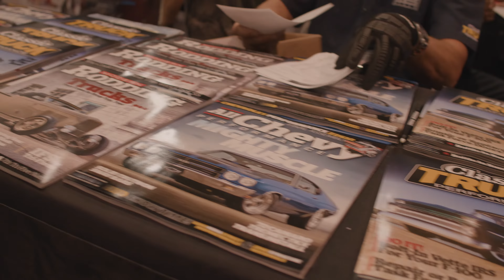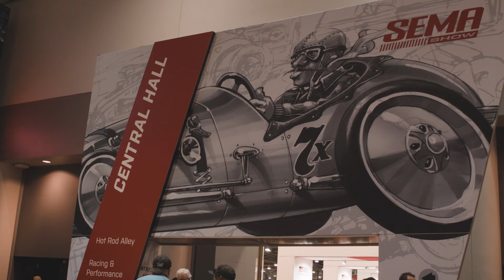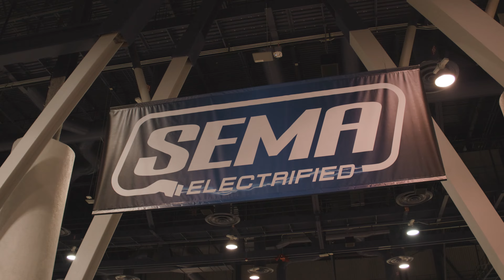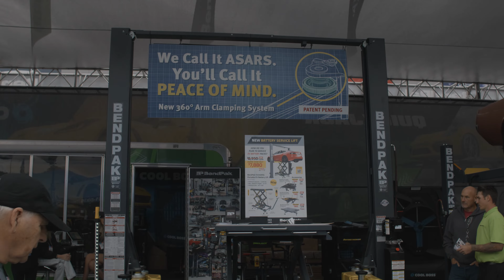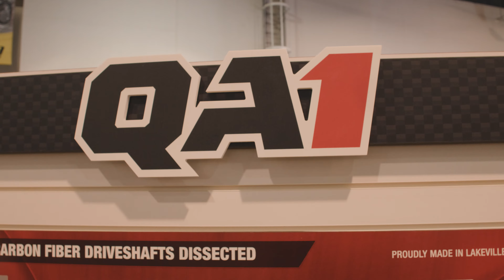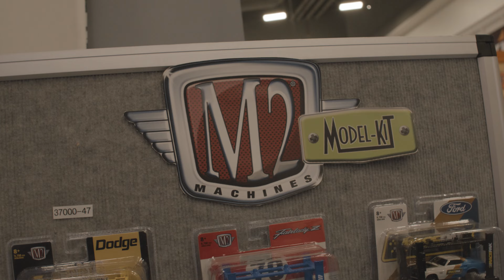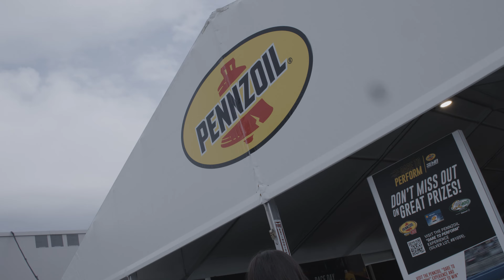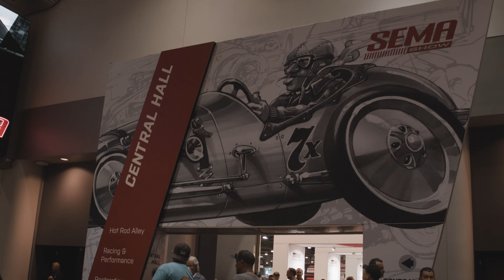SEMA 2022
Hosted by Gabrielle Schmauderer
Video Production by Nestor Cabrera
Video Director/Producer by Leonard Novelli
This is a Dynamism Media Production. Dynamism Media was founded by Leonard Novelli